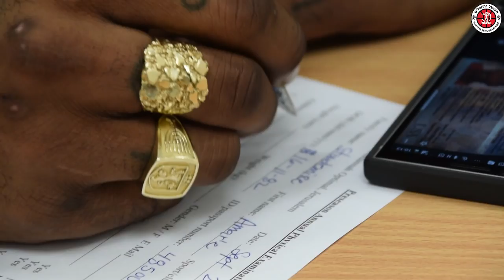שוב בירושלים: היום הראשון של אמארה סטודמאייר בישראל